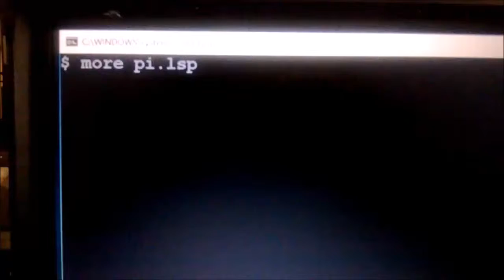NEWLISP Program to calculate PI.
NEWLISP Program to calculate PI - my belated contribution to International PI Day.